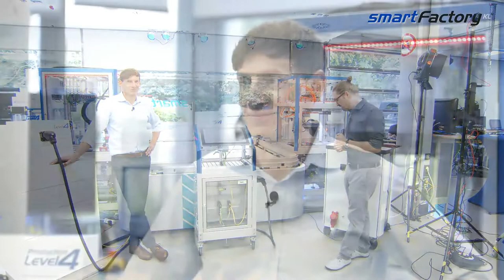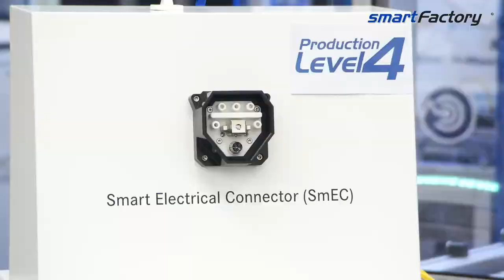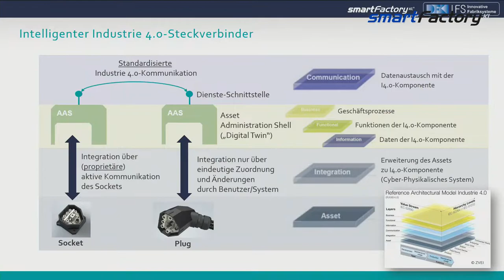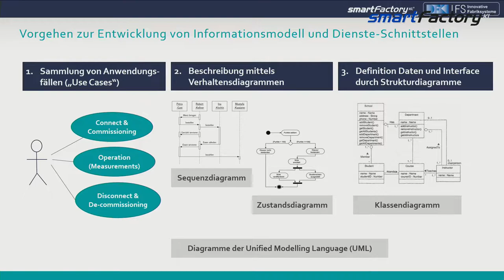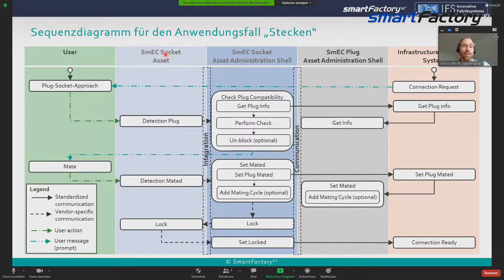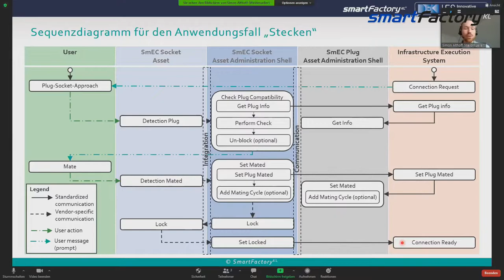Mit KI zur nächsten Stufe von Industrie4.0 & Smarte Stecker als Enabler modularer Produktion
Künstliche Intelligenz ermöglicht der Produktion der Zukunft neue Wege. Vor diesem Hintergrund hat das Team um Prof. Martin Ruskowski den Begriff 4.0 einer kritischen Analyse unterzogen und ein Update formuliert. Sie nennen es Production Level 4.
Die Sendung vom 15.10.20 dreht sich um die Entwicklung der Produktion von Morgen im Sinne autonomer Systeme.
Gäste:
• Prof. Wolfgang Wahlster, ehem. CEO DFKI
• Prof. Martin Ruskowski, Vorstandsvorsitzender SmartFactory KL

Im zweiten Teil widmen wir uns den technischen Anforderungen von modernen Steckverbindern.
Gäste:
• Simon Althoff, Weidmüller Interface
• Andreas Huhmann, Vorstandsmitglied der
SmartFactory KL
• Dr. Michael Hilgner, TE Connectivity